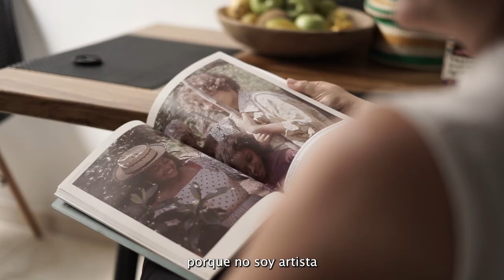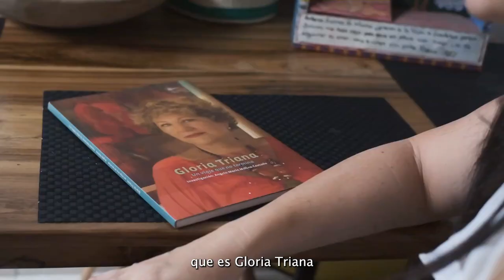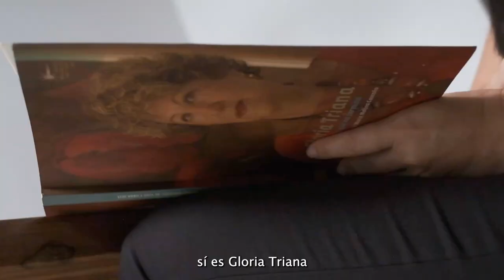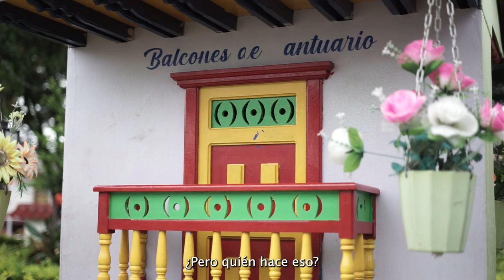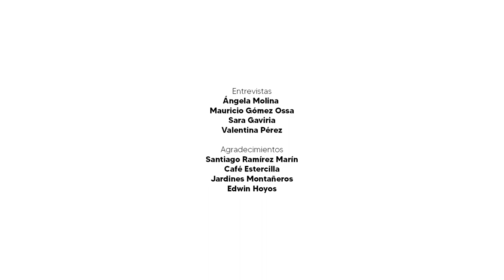De montañas y flores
Ángela Molina encontró pasión en la gestión cultural. Su amor por todas las expresiones del arte pensadas para impactar comunidades la han guiado por distintos proyectos pasando por Ciudad Cultural hasta llegar a lo que actualmente es Plan C; acompañando la Secretaría de Cultura de Pereira y más recientemente el Museo de Arte de Pereira; hasta gestar su proyecto más querido: Jardines Montañeros. En sus inquietudes más profundas siempre hay una apuesta por narrar el poder de las expresiones campesinas y de las mujeres. Sus preguntas son por la desigualdad; sus caminos para intentar responder son los relatos divergentes.

Realizado por Sandra Bejarano, Jorman Lugo y Maritza Palma
Ilustración por David Aronnax

Proyecto ganador de la convocatoria de concertación municipal de Pereira 2023.